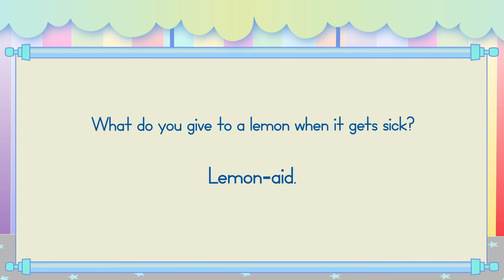How to Write the Uppercase Letter L - Uppercase Alphabet for Kids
Join our lovable joke-telling character, Funny Bunny Frankie, as he teaches you how to write the uppercase letter L.

Our videos make it simple for kids from Preschool, Kindergarten, and First Grade to learn how to write the letters of the alphabet and numbers.

Handwriting Workbook (Handwriting Practice Made Fun: Focus on Formation):